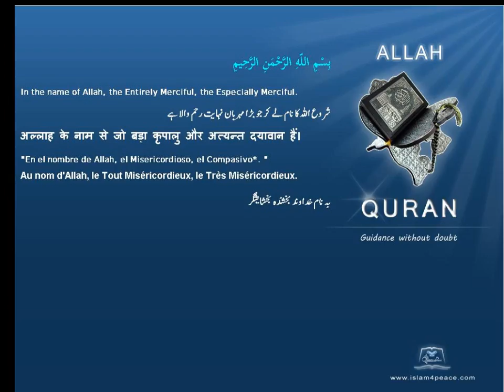Quran Chinese Only 109 الكافرون Al Kaafiroon The DisbelieversMeccan Islam4Peace com